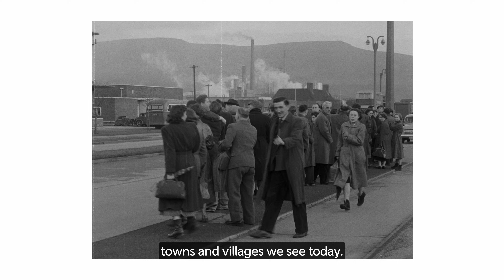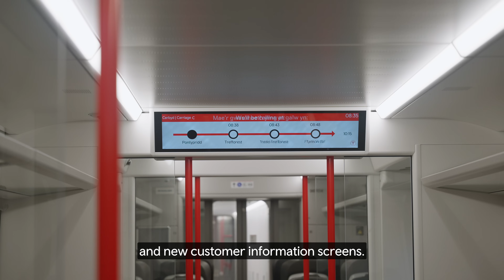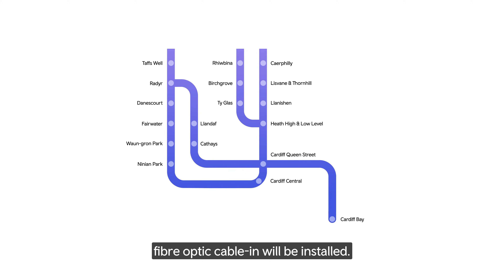Building the South Wales Metro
🚆The South Wales Metro is a story of transformation, offering hope and opportunity to communities across the region and showcasing the pivotal role public transport plays in delivering meaningful change.

Discover the story here, with our short documentary, highlighting the major engineering and infrastructure work carried out since August 2020.
Learn how we've electrified the rail network for brand new trains and a modern travel experience that connects communities, reduces journey times and provides a greener way to travel across South Wales.

Credit: BFI National Archive